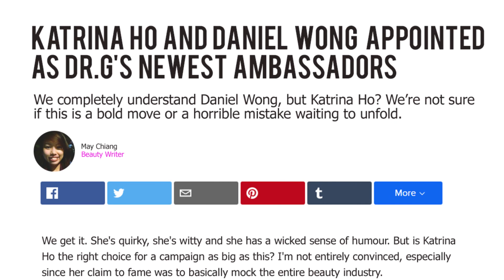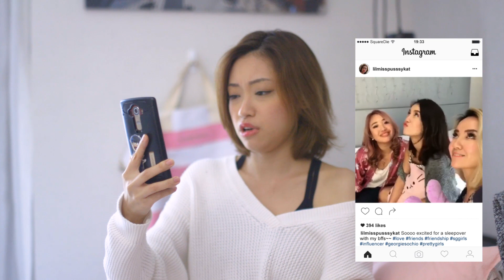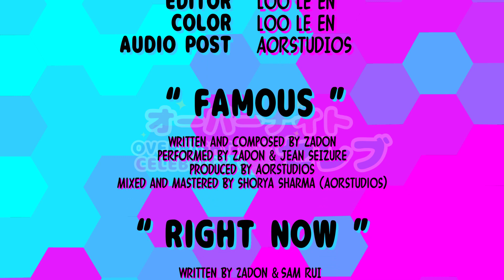Overnight Celebrity: "Beautiful Being" - Episode 5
Katrina gets acquainted with Georgina & co. and finally starts work on the latest Dr. G campaign.

"Overnight Celebrity" premieres on 10 Aug, every Thursday!

SPECIAL THANKS

LOCATION

STARRING

Make up by:
Diane Chen